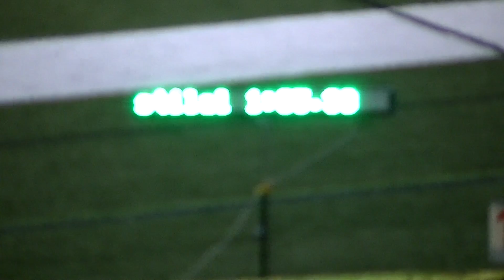Christen McCann - 400m - Jupiter Warrior Invitational - 2015 Track and Field - Lane 6